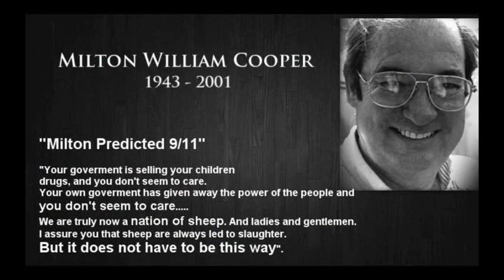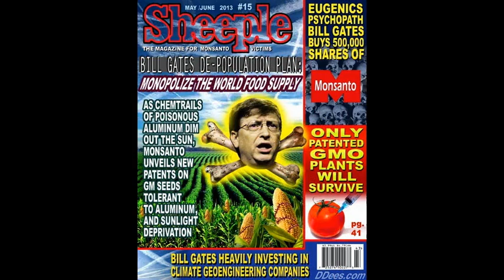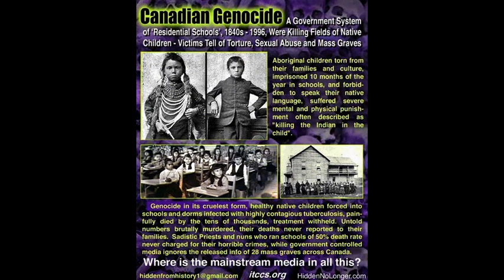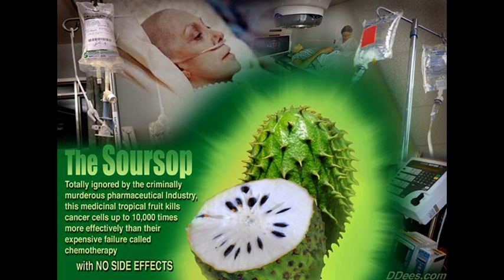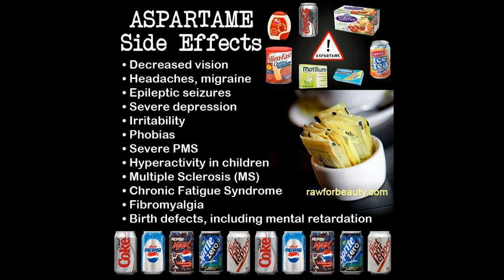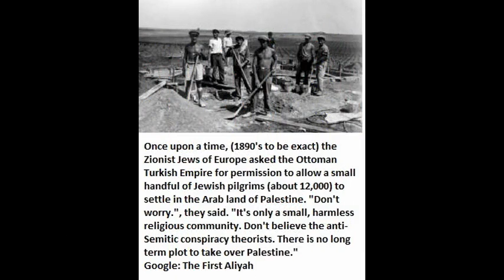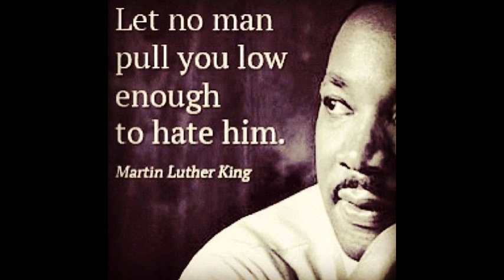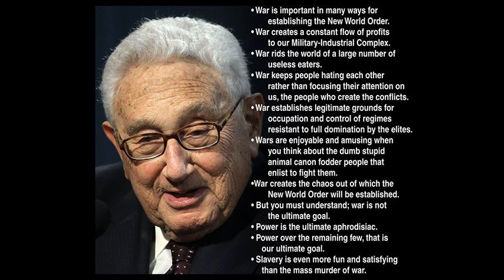Deagle 2014/07/01 - TIM ALEXANDER / MIKE COFFMAN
HOUR THREE - TIM ALEXANDER - WORLD NEWS ANALYSIS AND GEOPOLITICAL STRATEGIES - JOINED AT THE BOTTOM OF HOUR THREE WITH DR MIKE COFFMAN PhD ON WORLD AGENDA 21 OF THE UN AND CURRENT WORLD EVENTS CONVERGING THE NEAR FUTURE ON AMERICA AND THE WORLD !